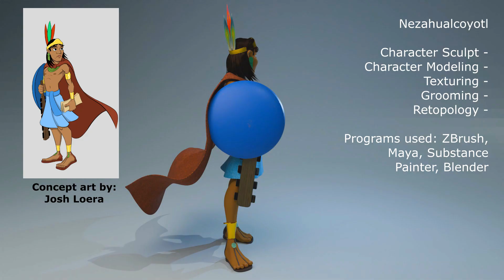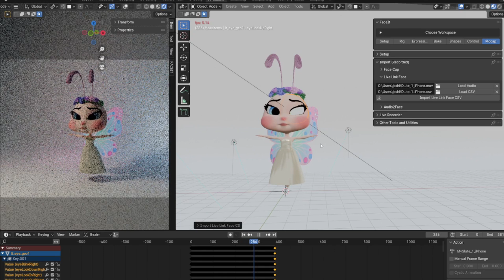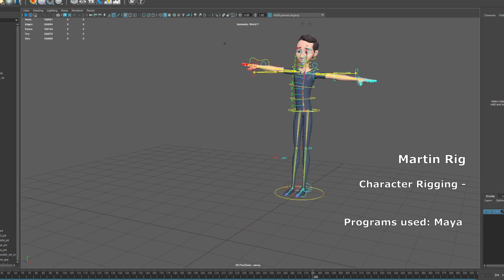Josh Loera 3D Art - Reel0731242